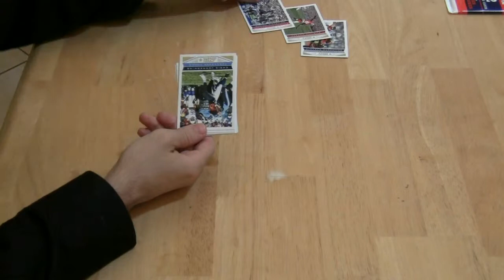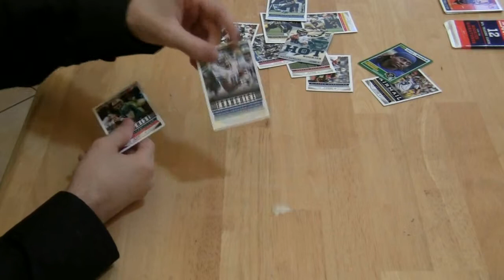Score NFL 2013 Pack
TC of TC Cards breaks open a Score NFL 2013 pack